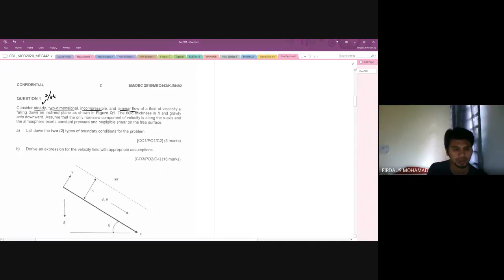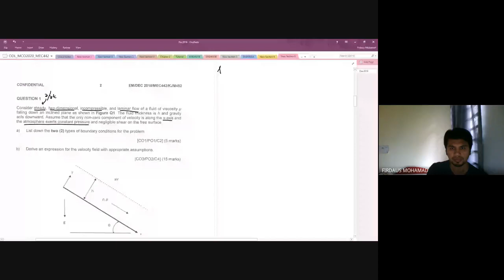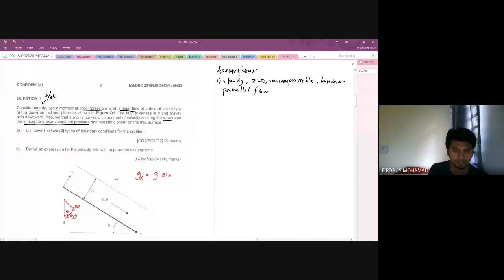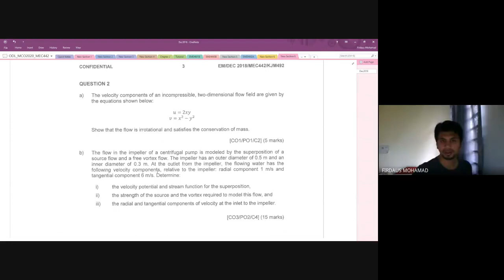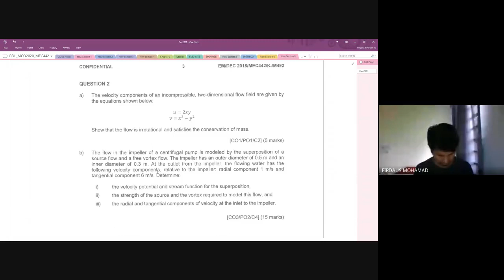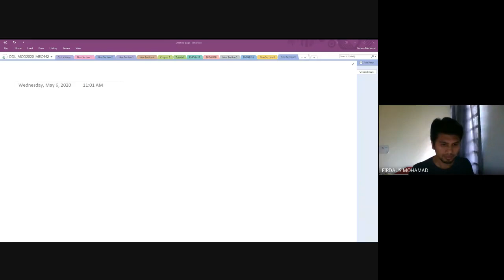Q1 DEC2018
This video is a recorded tutorial session on 6 May 2020